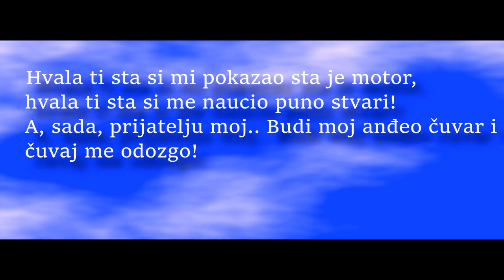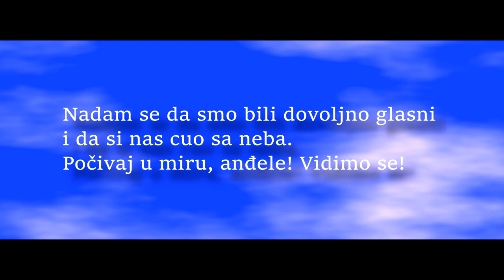In Memoriam - Branimir Čanković